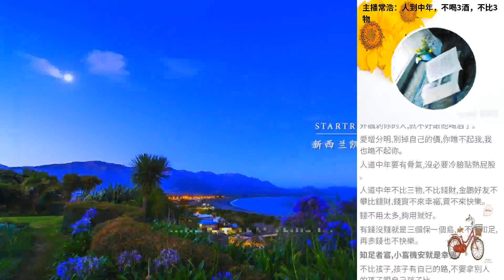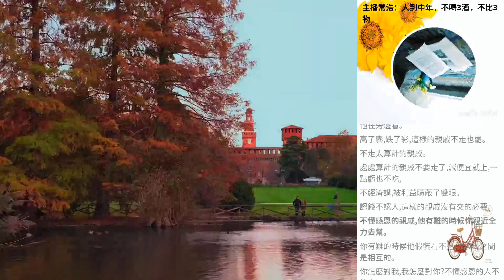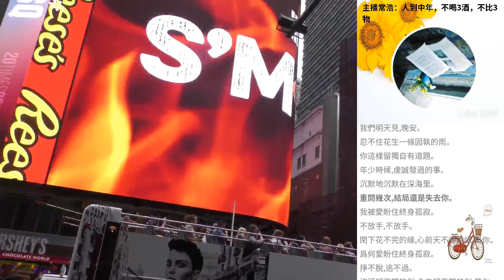主播常浩：人到中年，不喝3酒，不比3物